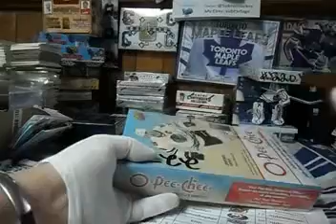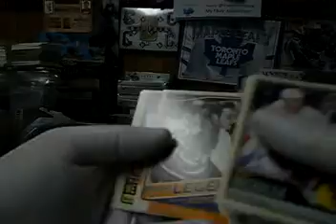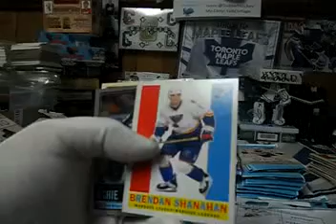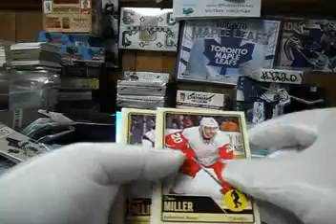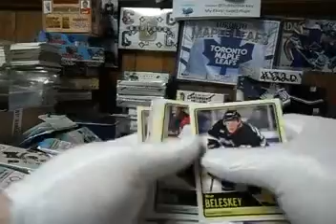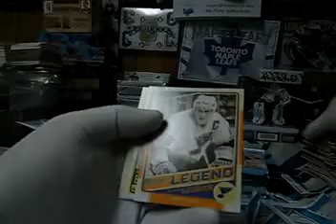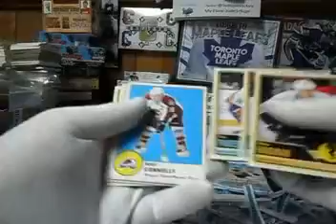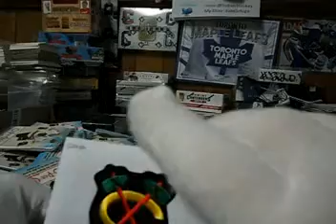Subterfuge Box Break #223 - 12-13 OPC O-Pee-Chee - Buy it now Nightly at 643boxbreaks.com